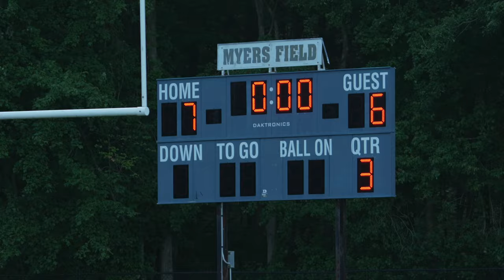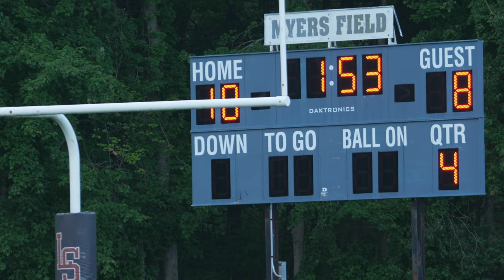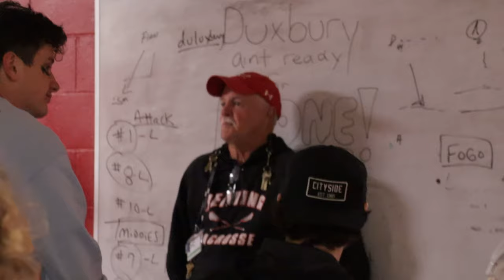ONE MORE PT 3 of 4 "Revenge" a 2023 Reading Lacrosse documentary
High school sports documentary. Massachusetts High School Lacrosse State Championships.